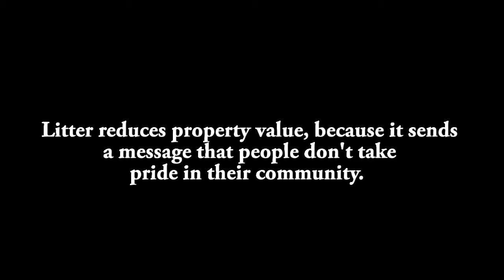PSA Stop Littering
Find out more information at stop littering.com

Song included:
Cold- George Mendez